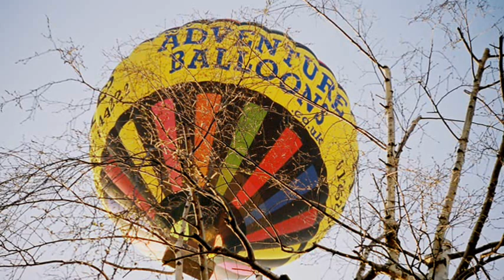Close encounter of the hot air balloon kind - slideshow set to music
Over the years I've taken loads of photos of hot air balloons over Shephall Green (Stevenage). This one on 5th April 2007 came a little bit too close for comfort (but it was exciting)! Look at all the liddle people in the basket! The tune I've added is "Strutting My Stuff" by Robert Bruce selected from the YouTube music library.